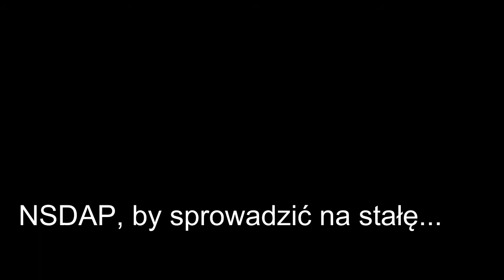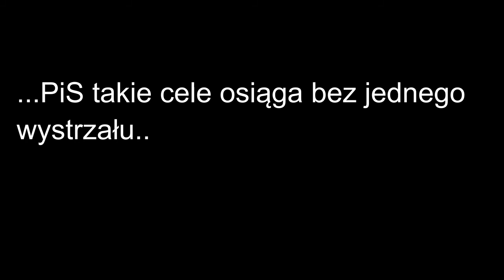W kwestii armii USA, PiS zostawia daleko w tyle niemiecką partię.